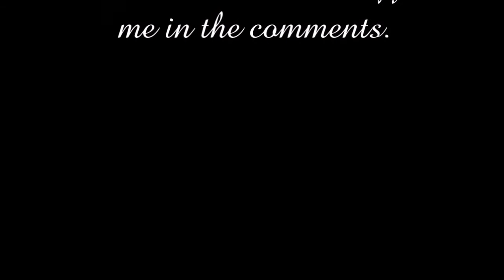Moon waltz - beautiful inspiring original music by Stellaria (piano and strings ver.)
"Moon waltz" is a piece, I wrote in 2019 and it's not similar to my other pieces. I had created a little part of it and one day I just wrote the piece around this little theme. The name was a problem... because till today I only knew it like "Waltz"... but of course this was too plain so I decided to give it something special. Why "Moon waltz"? I'm a big Sailor Moon fan since my teenage years and I was so immersed in the story, that I had a whole fanfiction in my head. As I mentioned before, my nickname comes from the same story. The first meeting of Stellaria (The princess of the stars from the story) and her beloved one is one night in the Moon kingdom, where they have a Ball. The name is inspired by that moment.
Writing the strings for the piece was interesting, because till now I used only slow ones, but because this is a waltz I decided to enrich it with the fast strings and a drum sound. I am always trying new combinations of sounds and I like the result in this one. I really want to add more instruments, but my computer is very old and for now that's not possible. My goal is to buy a new laptop to be able to make a lot more in the future. I have many ideas, but I can't bring them to life with the present hardware. If you decide to support me I can give you something in return - a design for a T-shirt, YouTube/  Instagram / Facebook images or an original music intro or outro. If you are interested write me a comment.

If you have interest in playing this piece, write me a comment and I'll send you the music sheet. I'll really appreciate it. If you share my music with the world it'll make me really happy. It's the best present that you can give me and it's for free :)